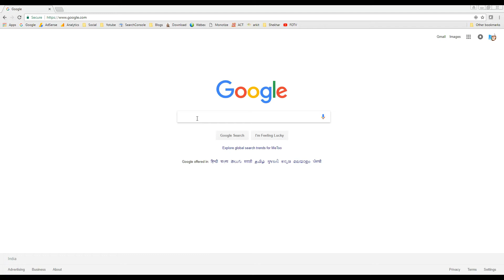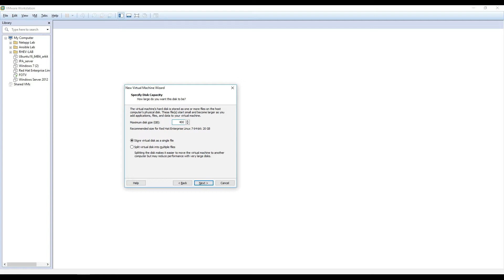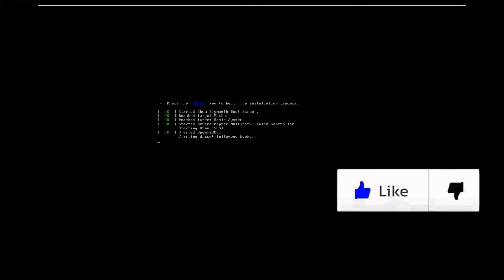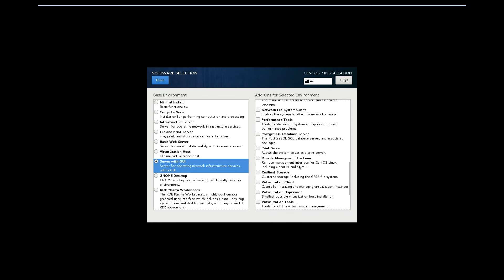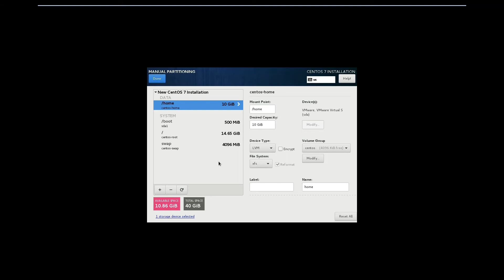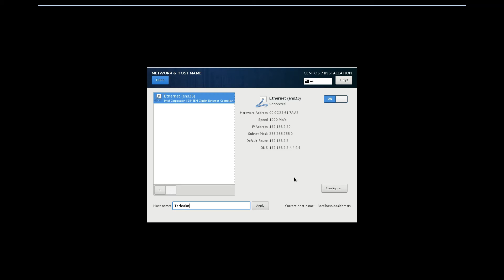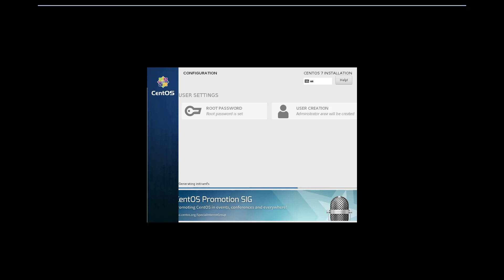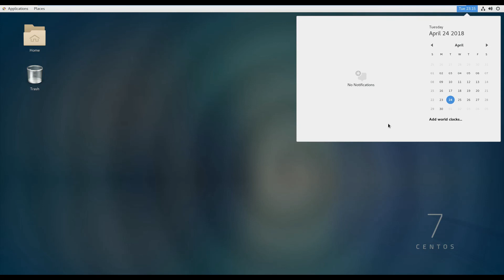Linux OS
Linux Operating System Download Guide. How you can download and install Linux OS step by step guide. This Guide is for absolutely beginners who can learn how to install Linux os in vmware workstation or Oracle Virtual Virtualized Environment.

I clearly shown that how to download Linux ISO file and which one you should download for beginners to start with Linux operating system.

Please let us know if your still not able to download and install Linux Os.